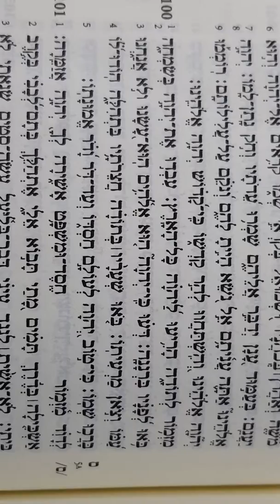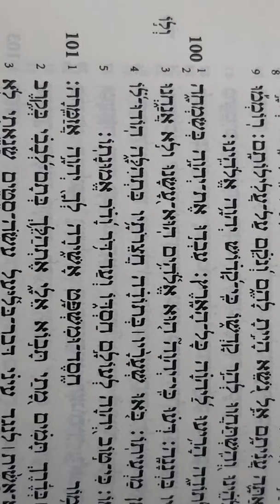이학재 히브리어 시편 100편